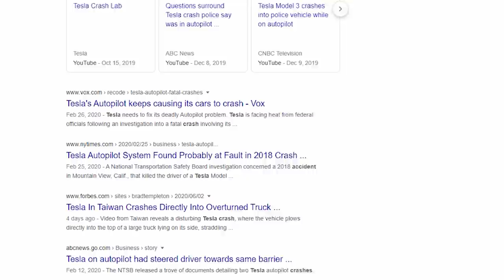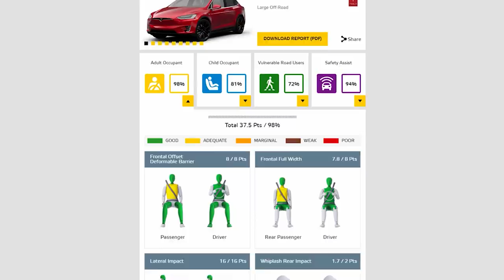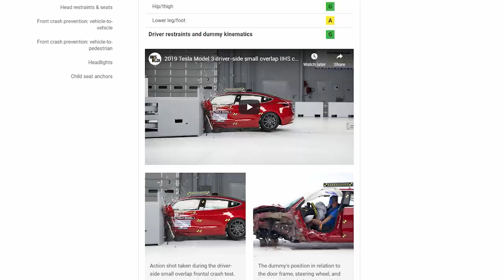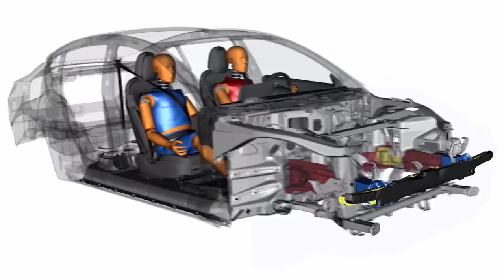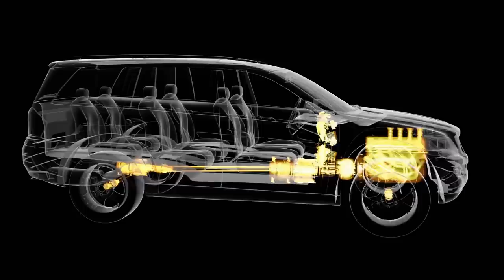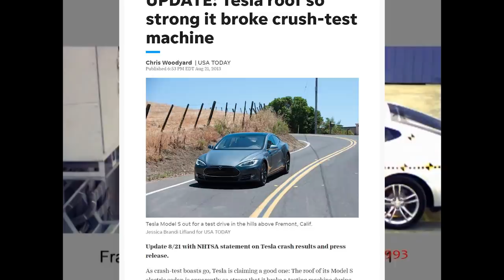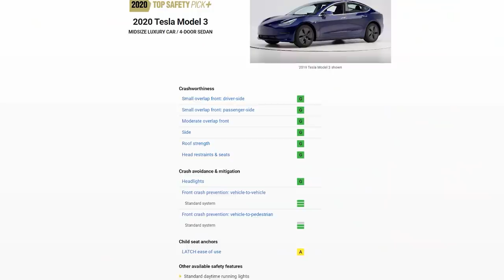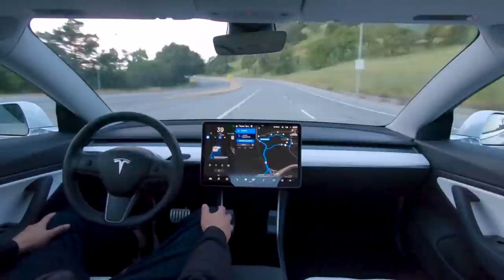Tesla: The Most Dangerous Cars on The Road?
If you pay attention to the news, you may remember lots of frightening stories about Tesla’s crashing under the direction of their infallible autopilot systems, or have images of a Tesla Model 3 engulfed in flames seared into your memory.

The message is clear, be wary of these new fangled electric cars, and their deadly high voltage battery packs.

Are Tesla’s really more dangerous than conventional combustion powered vehicles, and if not, why does it seem like there’s a disproportionate amount of media coverage of Tesla accidents?

The truth is the probability of electric vehicles catching on fire is lower than cars with internal combustion engines, and according to researchers only one fire occurs for every 100 million properly used Lithium ion batteries on the market.

Tesla’s revolutionary mix of passive safety and active safety features give Tesla some of the best crash test ratings. In fact, their Model X is the only SUV in history that hasn’t rolled over in the multiple tests that have been performed, with each and every outcome, the Model X came back to its upright position with incredible ease. But the Model S and Model 3 have also been praised for their unique features that allowed them to achieve the lowest overall injury probability out of any vehicle that was ever tested by the US government’s New Car Assessment Program.

When talking about “passive safety” we refer to all the elements that can protect the driver during an accident: the overall architecture, the airbags and the structure of the seats, as well as roof strength. All of the Tesla models tested by the Insurance Institute for Highway Safety  performed incredibly well but there was a model that outdid every other car that was ever tested, and that was the incredible Model 3.

In fact, the Tesla Model 3 is so safe that it was granted the “2020 Top Safety Pick+” distinction by the IIHS, receiving the “Good” rating, which is their highest score, in all the important categories. The moderate overlap crash test as well as the side crash test showed the driver injury staying in the green which means that in case of an accident, you can get out virtually unscathed from a Model 3. And all of these are made possible by one evident feature electric cars have: a lack of an engine.

When talking about airbags and seat structure, Tesla’s budget sedan excels with its custom designed restraint system that keep occupants safely in place thanks to the pre-tensioners and load-limiters, making the proprietary design of the seats yet another winning element that helped it score the maximum safety marks both from the IIHS and the NHTSA crash tests.

Between 2012 and 2019 there was only one vehicle fire for every 175 million miles traveled in a Tesla. To put this into context, data from the National Fire Protection Association and US Department of Transportation revealed that in the United States there is a vehicle fire for every 19 million miles traveled in all vehicles, a 9.2X higher likelihood of fire than the Tesla.

Tesla’s state-of-the-art battery design prevents fires, and in the case of a crash, the safety system works in such a way that it isolates the fire to certain areas within the battery pack while simultaneously venting the heat away from the cabin and the passengers.

The Tesla Model X became the first ever SUV to refuse to roll over.

The Model S was destroying the NHTSA’s roof-crushing test equipment before it could even register a result past 4Gs, which would have meant that 4 model S’s could be piled up on top of each other without the cabin caving in. Interestingly enough, the Model S also exceeded a safety score above all SUVs and minivans.

Collision avoidance, extra-smart autopilot and lane assist functions, contribute to the great crash rate prevention. In the first quarter of 2020, Tesla reported that they registered only one accident for every 4.68 million miles driven in which drivers had Autopilot engaged.

The Tesla Model Y has been taken apart by the auto engineering expert Sandy Munro and the findings were quite amazing.

Tesla says all new cars have the hardware capable of full self driving.  When the automaker inevitably reaches level 5 full self driving, where the driverless car can operate on any road and in any conditions a human driver could negotiate, it won’t be just equal to a human driver, it will likely be orders of magnitude safer. In the not too distant future, when all cars on the road are full self driving and operate in sync, we will see exponential advances in vehicle safety as we remove the fallible human element from operation.

0:00 Tesla Safety
1:09 Tesla Fires
1:21 Autopilot
2:02 Passive and Active Safety
2:42 Tesla Model 3
5:53 Tesla Battery
6:44 Tesla Model X
7:52 Tesla Model S
8:23 Active Safety
9:40 Tesla Model Y
11:08 Full Self Driving